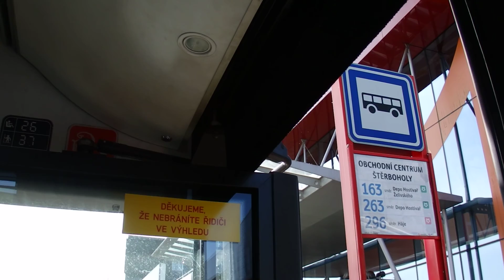Jízda linkou 296 směr Háje (4/6)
Jahodnice - Obchodní centrum Štěrboholy
Vůz 1939.